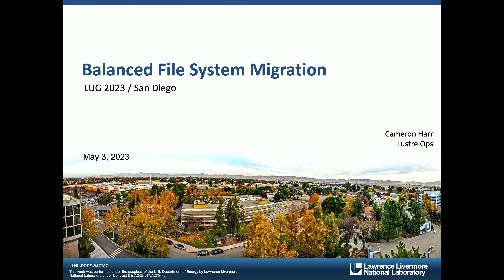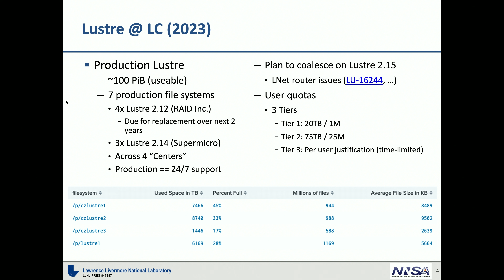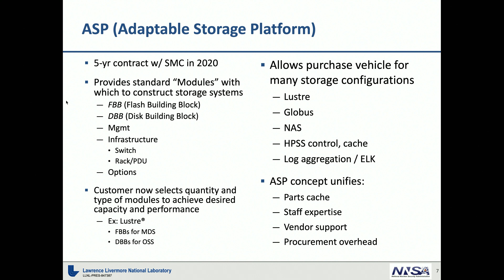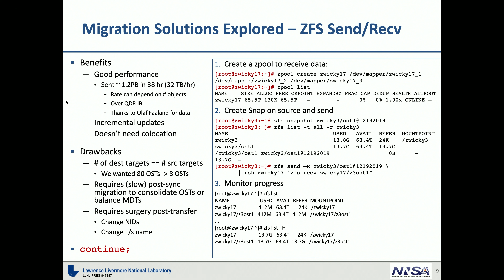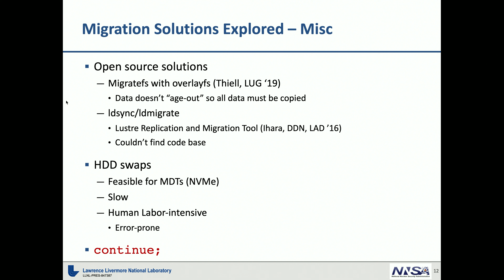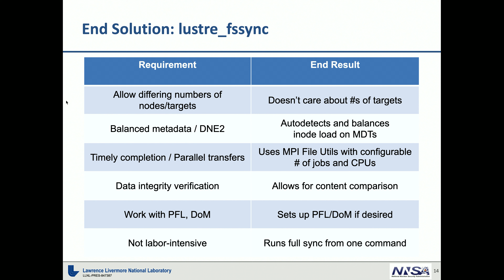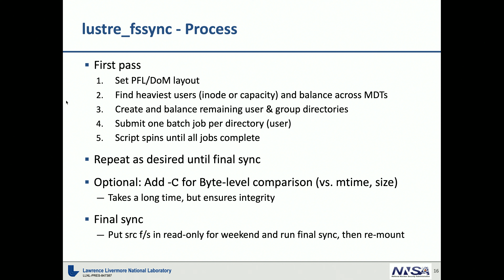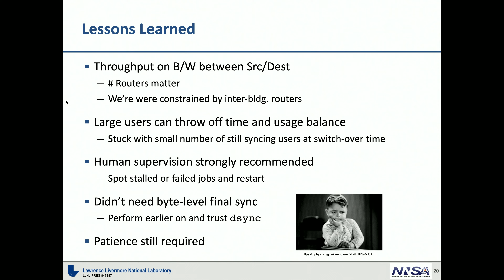LUG 2023: Getting a Balanced, Full Production File System Migration to Work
LUG 2023: Getting a Balanced, Full Production File System Migration to Work - Cameron Harr, LLNL